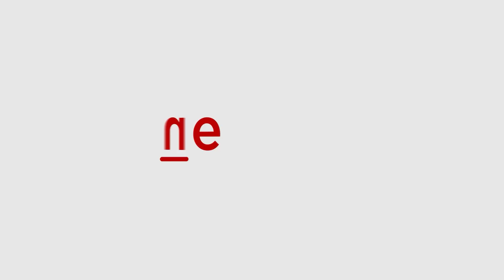Keanu Reeves: A Dropout Who Struggled With Dyslexia to Action Hero Icon | Asianet Newsable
Join us as we explore the remarkable journey of Keanu Reeves, from a dyslexic high school dropout to becoming one of the most beloved and respected actors in Hollywood. We'll delve into his early struggles and how he overcame adversity to become an action hero icon known for his iconic roles in films like The Matrix, John Wick, and Speed. Watch.